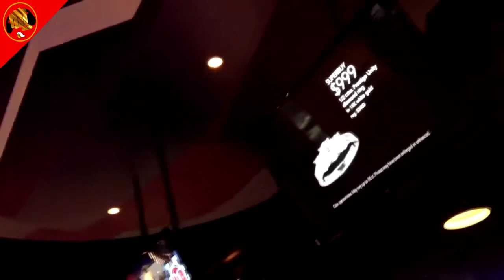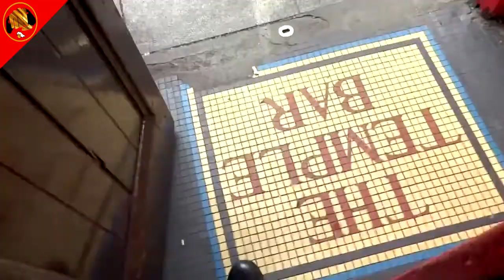La Taberna del Gamer: LANPARTY